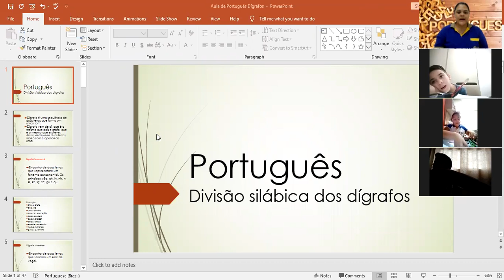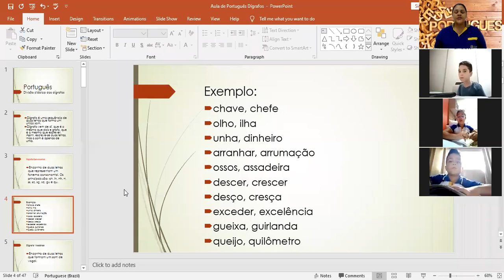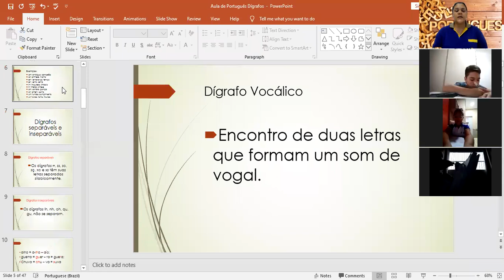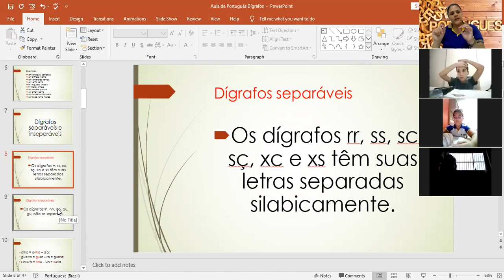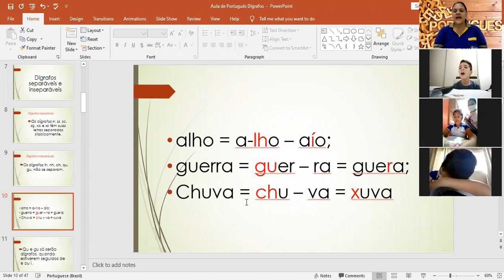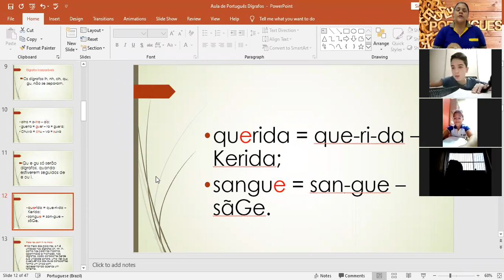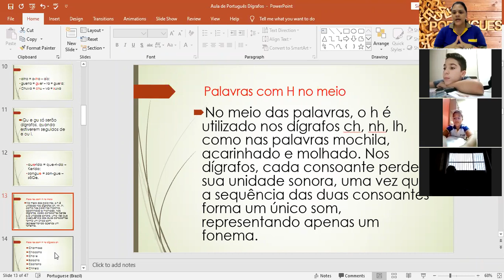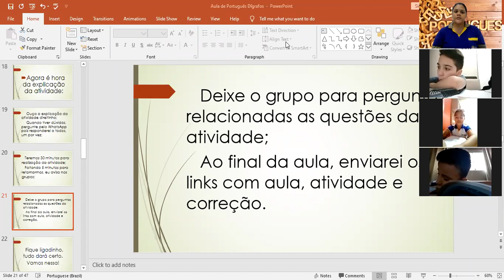Separação dos Dígrafos em 26 de março de 2021